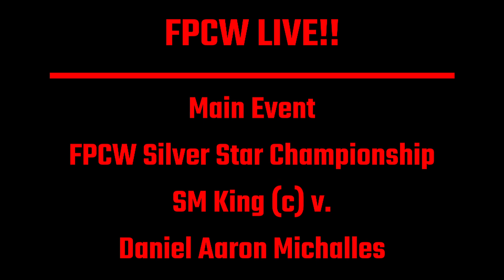FPCW Live!! June 17, 2024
After a short break, FPCW is back in action! On this episode, we have 3 matches where participants are looking to earn their third point. Masked Tiger Springer looks to earn hers against the BFF of the Women's Champion, Bree Maplewood. Tiger Mask W looks to earn his third point, but he's gotta face one of the big bads of GWM, Great Puma! And the FPCW Silver Star Champion, SM King, defends the title against the man he beat for it, Daniel Aaron Michalles!!

Also in action, Lapis Umbral returned at Way of the Tiger, helping Seiya against the ELITE. Now, he faces off against the Scapegoat, Jack Perry! And Kris Statlander is in action, as she battles the Sugar Rabbit, Mizuki!!